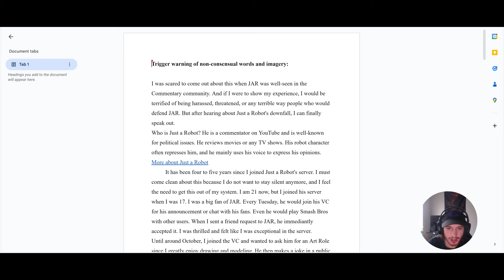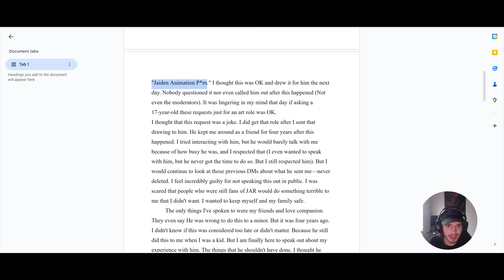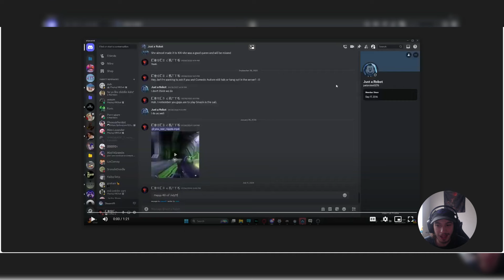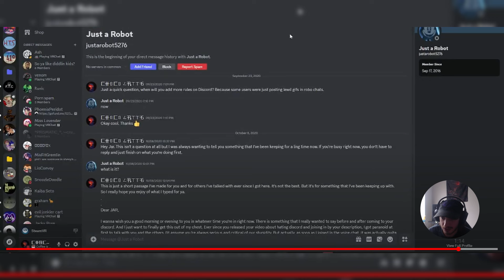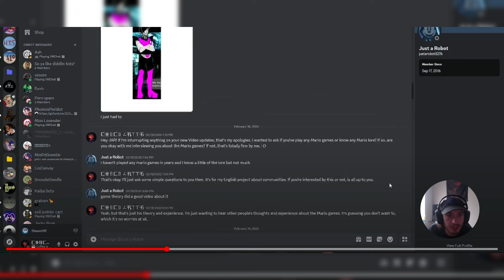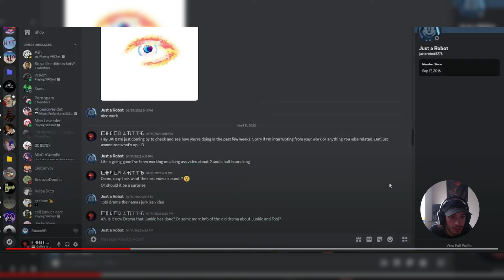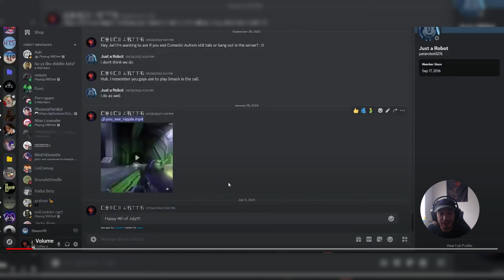JUST A ROBOT Hit With NEW ALLEGATIONS!!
@JUSTAROBOT_AKA_JAR Just got hit with a whole new doc against him accuse him of some really messed stuff after his Synnibear03 drama!!

0:00 intro
0:23 Getting into the doc
2:08 Getting into the dms
6:06 Final thoughts and Outro

Make sure to follow me on X!!!